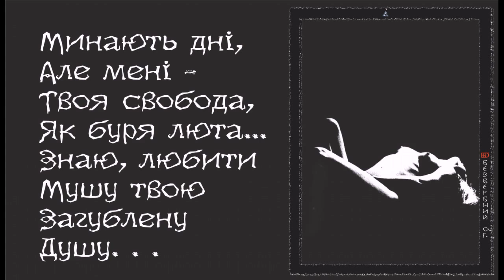МИНАЮТЬ ДНІ , Alex Bezverbny, из книги «Блики Ангела».